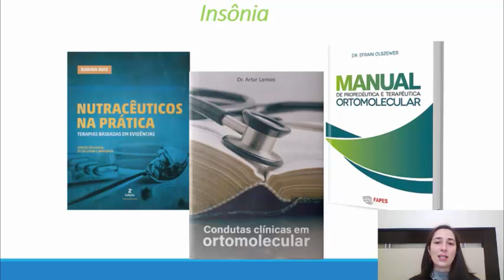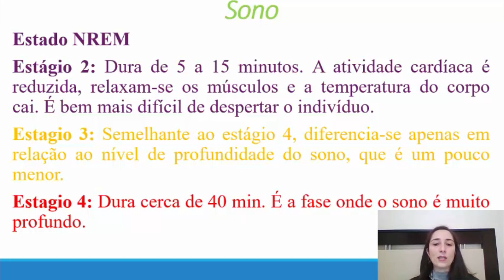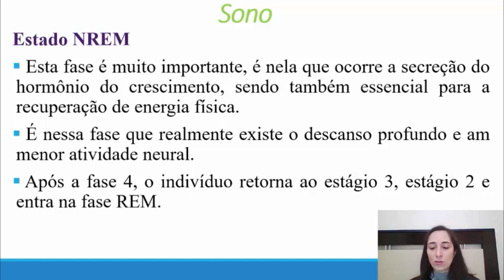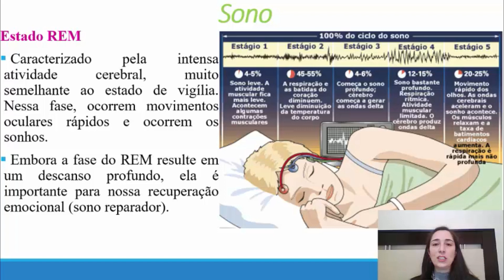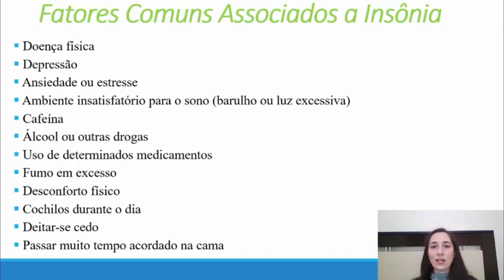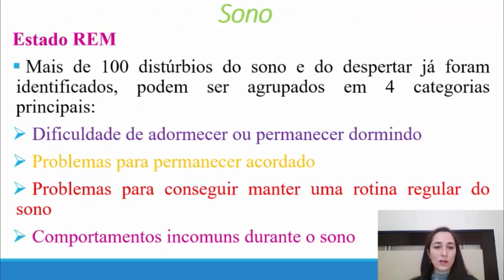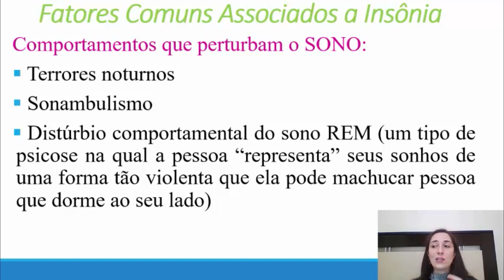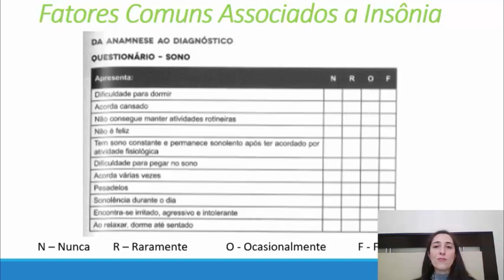Insônia: Por Que não consigo ter um sono reparador?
Esta semana o tema escolhido é a Insônia, parte da playlist sobre Ansiedade, que acomete milhares, quiçá milhões de brasileiros, e os motivos podem ser mais variados do que imaginamos. Acordar cansado tem sido uma rotina de muita gente, quando na verdade o sono existe para que tenhamos cada vez mais energia e vida. O que está errado?